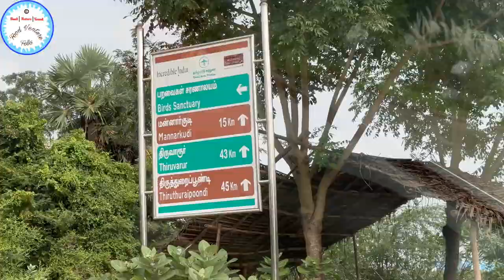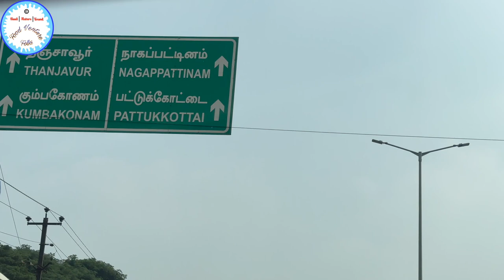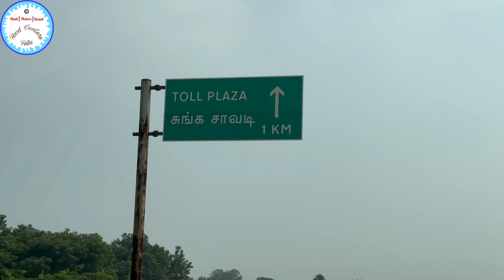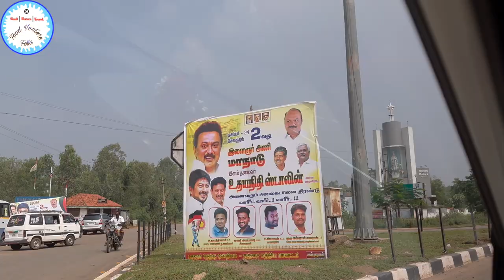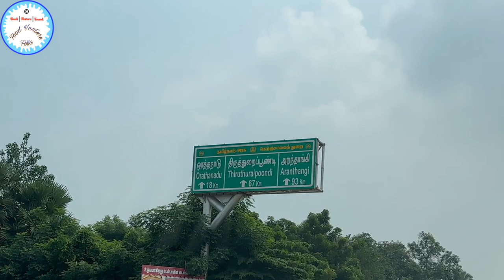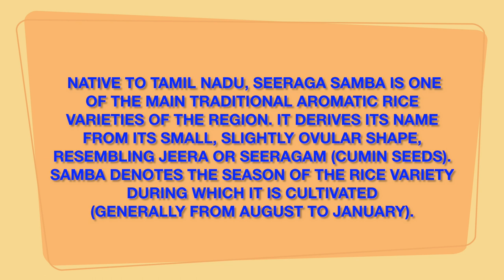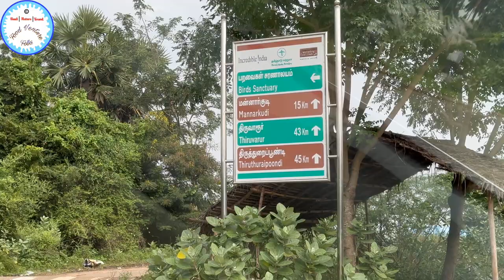Trichy to Velankanni Road Trip & Bird Sanctuary on our way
Hotel Blossoms Day 2 Unlimited Breakfast Buffet & À la carte Dinner | Trichy Food Tour Budget hotel - Uploaded on my channel

HOTEL BLOSSOMS TRICHY | ROOM TOUR & UNLIMITED BUFFET | 4 ⭐️ HOTEL WITHIN BUDGET - Uploaded on my channel

Hello Folks,

Hello Friends,

Watch the below Dubai Gold Vlogs 2023

📍Bird Sanctuary